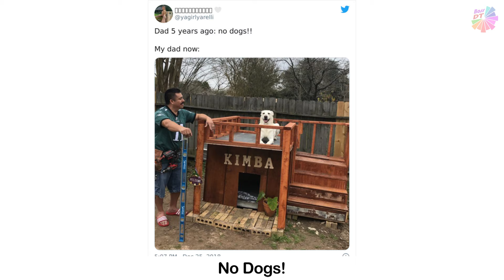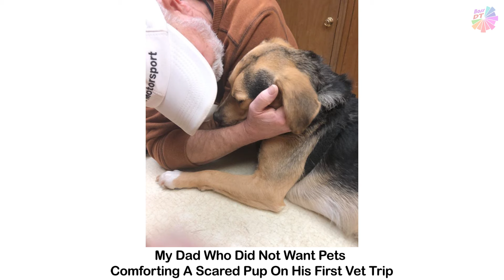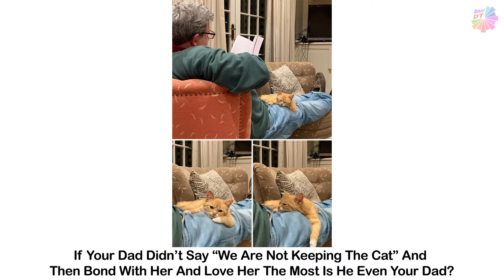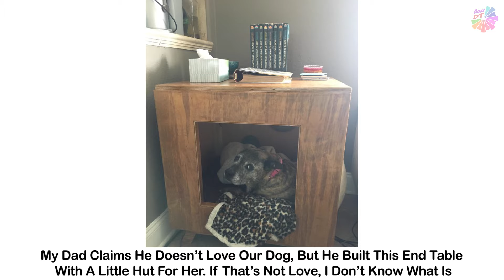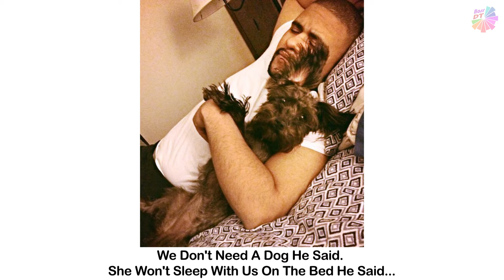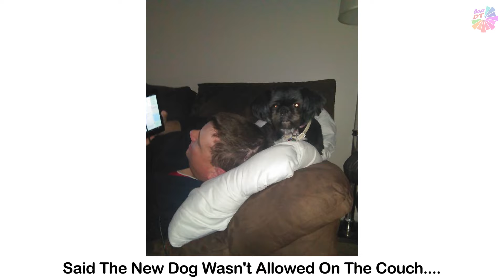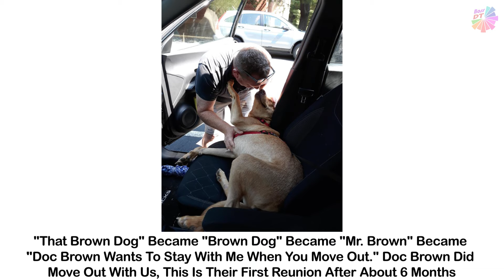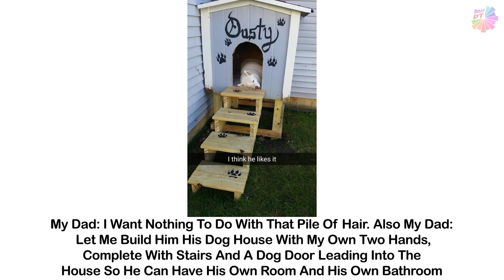Dads Who Didn’t Want The Damn Dogs In Their Lives - part 2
Dads Who Didn’t Want The Damn Dogs In Their Lives